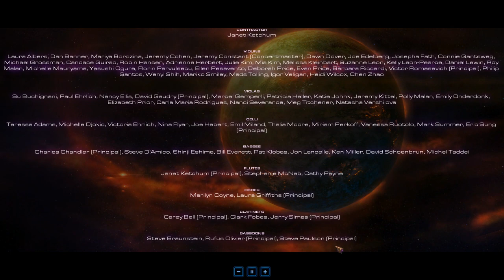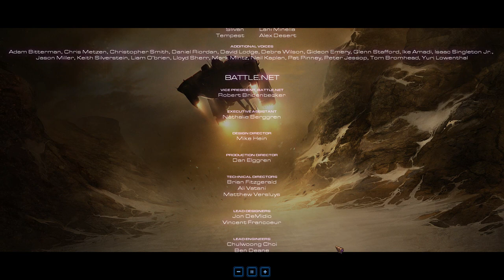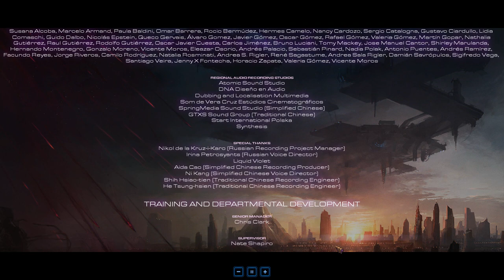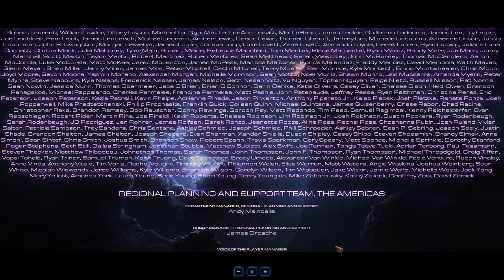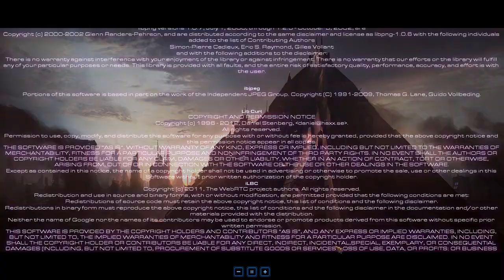Conclusion - Brutal Walkthrough - Starcraft 2: Heart of the Swarm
My final thoughts of the game.